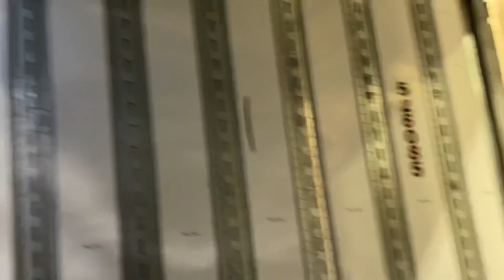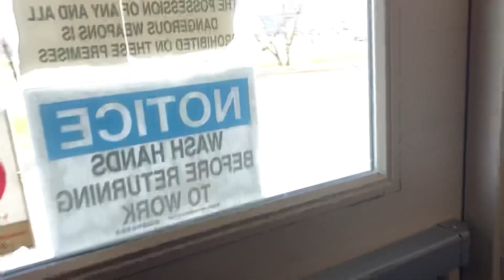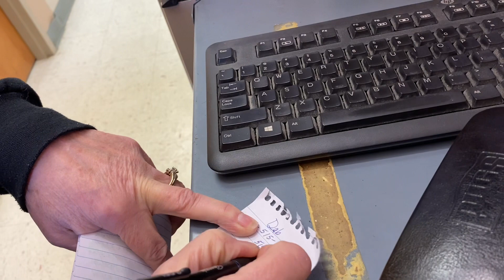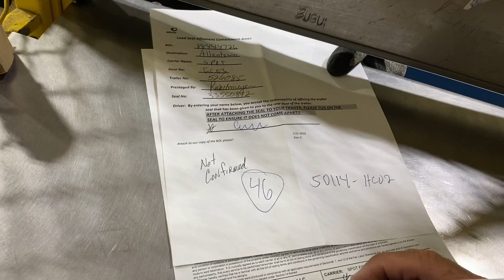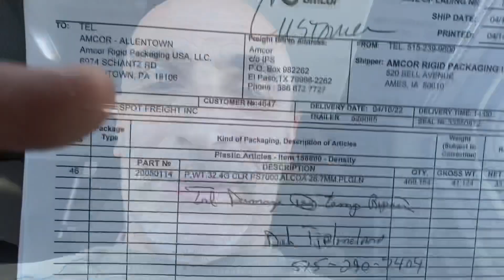შარო მოგვშორდი თავიდან..